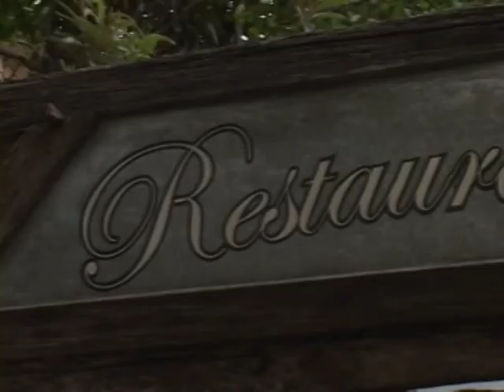Programa PontoNet com Ricardo Orlandini - 07/07/2011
Ricardo Orlandini entrevista diversas personalidades do agronegócio que participaram do 31º Rodeio Crioulo Internacional de Osório, ocorrido entre os dias 25 e 29 de maio de 2011 no Parque Jorge Dariva, localizado às margens da E-RS 30 em Osório.

Esta entrevista foi gravada em 28/05/2011 durante o 31º Rodeio Crioulo Internacional de Osório, ocorrido entre os dias 25 e 29 de maio de 2011 no Parque Jorge Dariva, localizado às margens da E-RS 30 em Osório.

Também é apresentada matéria do jornalista Eduardo Vitelo realizada durante o primeiro Prêmio AMRIGS de Jornalismo - Troféu Moacyr Scliar - que foi entregue na segunda-feira dia 06 de junho, às 20h, no auditório da Associação (Avenida Ipiranga, n° 5311).

O programa PontoNet é veiculado nas quintas-feiras às 22h30, sábados às 23:00 e nos domingos às 16h00, na POA-TV Canal 6 na Net em Porto Alegre - RS e também na internet.